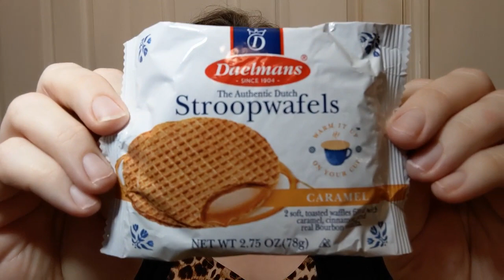Snacks Around the World- From England, Palestine, The Netherlands, & Indonesia-Crochet, Life & Stuff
Snacks Around the World- From England, Palestine, The Netherlands, & Indonesia-Crochet, Life & Stuff with Debra

Snack from Indonesia was from my Munch Addict Subscription - I pay for it myself.

The English snack is from @LadybirDloves
The Palestinian snack I purchased at Pita House in Greenville, SC on Pleasantburg RD. They take cash and checks only. Small, popular, family owned business.

The Dutch snack I purchased at a Walgreens store in the US.

So, are today's snacks Fat Chick Approved? Watch and see ;)